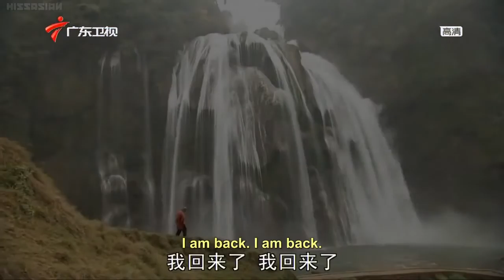Journey to the West 2010 02 Eng Sub